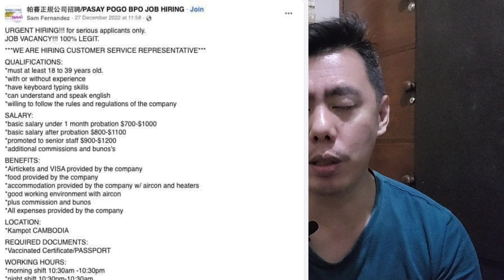PINAY TURISTA SA THAILAND: Napadpad sa Myawaddy, Myanmar mula Mae Sot | For Travel or Call Center?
Marami talagang alok na maging OFW CallCenter sa Myanmar pero lageng mag ingat

Editing Software:

* Filmora
* Kinemaster